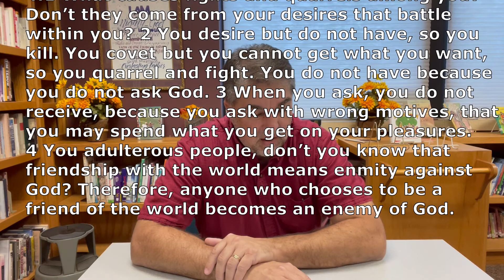Devotion for Tuesday, September 6, 2022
In this life we face three powerful enemies, Sin, Death, and the power of the Devil. Today we'll talk about sin and its effect on our lives all our relationships, including our relationship with God.